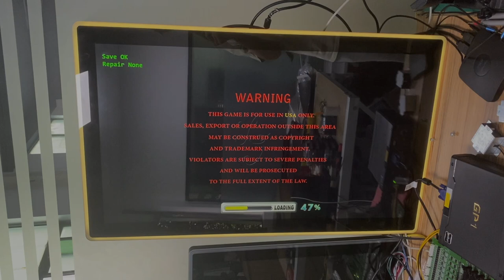Ocean King 3 plus 8 10 Players IGS Fortune King Super Arcade Skilled Gaming Machines For Sale